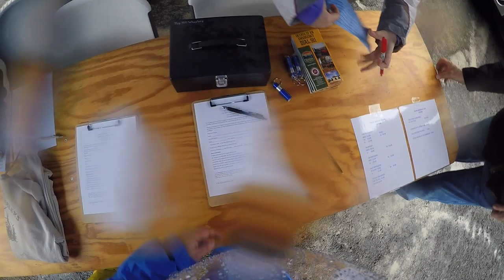SNIRT 2019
Here's some footage from the 2019 SNIRT Run in Lewis County, NY.

This was my first SNIRT.  The GoPro was acting up so I didn't get any return footage.  I edited down a bit so you could see some of the trails.  It's long because I hate editing and I put it off but I wanted to get this out there.